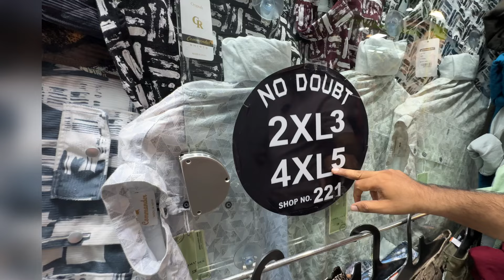Size M To 7 XL / Imported Shirt Manufacturer in Wadala| Shirts Wholesale Market in Mumbai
No Doubt Wadala shirts wholesaler | clothing Mafia 2

Address:- Shop No 221,Mandani Market,
New National (NX) 2nd Floor,
Behind Hari Masjid,R.A.Kidwai Road,
Wadala (W) 400031.

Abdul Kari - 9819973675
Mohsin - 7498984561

This channel Owned by Shoaib khan and Yunus shaikh.

No Doubt shirts wadala,
No Doubt shirts new national wadala,
No Doudt wadala,
No Doubt
No Doubt shirts wholesale,
No Doubt shirts clothing mafia 2,
Shirts manufacturer in Mumbai,
Shirts wholesaler in Mumbai,
Designer Shirts wholesaler in Mumbai,
Biggest Designer Shirts Manufactuer in Mumbai,
New national market Wadala,
Shirts Manufacturer in wadala,
mumbai wholesale shirts market,
Shirts wholesaler in Wadala Mumbai,
New national Mandani market Wadala,
Old national market Wadala,
Shirts wholesale in Mumbai,
Branded Shirts wholesaler in Mumbai,
Shirts wholesale in wadala,
Mumbai Shirts market
mumbai copy Branded Wholesale shirts market
mumbai latest shirts collection
mumbai wholesale trending shirts
mumbai wholesale shirts market videos
mumbai shirts manufacturer
wadala wholesale shirts market
wadala wholesale shirts manufacturer
dadar wholesale Shirts market
dadar wholesale shirts manufacturer
Ulhasnagar wholesale shirts market
Ulhasnagar wholesale shirts manufacturer
delhi wholesale shirts market
delhi copy branded Wholesale shirts market
delhi wholesale latest shirts market
delhi shirts manufacturer
delhi Manufacturer of shirts
ahmedabad wholesale shirts market
ahmedabad Branded Copy Wholesale shirts market
ahmedabad wholesale shirts manufacturer
Ahmedabad shirts manufacturer
hydrabad wholesale shirts market
hydrabad wholesale shirts manufacturer
telgana wholesale shirts market
telgana wholesale shirts manufacturer
banglore wholesale shirts market
banglore wholesale shirts manufacturer
wholesale shirts market videos
wholesale shirts manufacturer
shirts manufacturer
real shirts manufacturer videos
Mumbai cheapest Branded wholesale shirts market,
cheapest Branded wholesale shirts market in Mumbai, Mumbai Branded wholesale shirts manufacturer, Mumbai Branded wholesale shirts factory, Mumbai imported wholesale shirts,